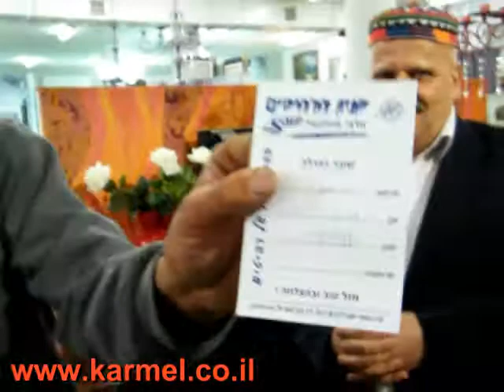זוכה בקניון הרהיטים מותקאל